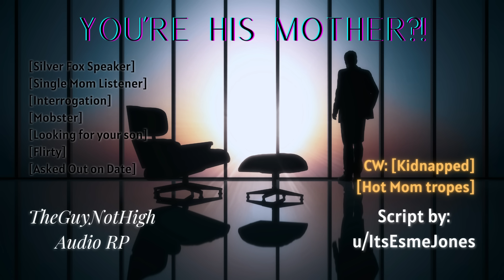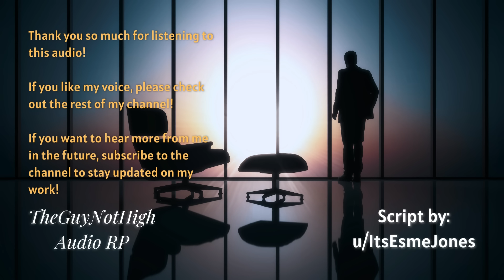[M4F] You're His Mother? [Enemies to Lovers] [Silver Fox Speaker] [Single Mom Listener] [Asking Out]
CW: [Kidnapped] [Hot Mom Tropes]

From the Author:
Context: You were just trying to get in touch with your son, whose been missing for weeks now when you were taken from your home by an unknown assailant. Seems your son might be in with a bad crowd... one of whom appears to be quite the silver fox.

Danny really screwed the pooch and somehow got his mom a date with his old boss. Maybe it wasn't worth the money after all?

Ok, so this one made me smile when I read it. A real polite and suave character. Also features the listener as the firecracker of a single mom! Don't be afraid to let me know what you think of the performance. I'd like to know what you all notice in these audios.

Script is by u/ItsEsmeJones
It can be found on the r/ASMRScriptHaven

Full tags and original title from the author:
[M4F] Something About Your Mom [Enemies to Lovers?][Silver Fox Mobster Speaker][Mother Listener][Mistaken Identity][Mean]to[Flirting][Concerned/Caring][Comfort][Asking Out][Crush][Hot Mom Tropes][CW: Doing Your Mom Implications]

SFX from Freesound.org and me
-"Whiskey.wav" by FunkApache
-"chair2.wav" by lezaarth
-"Buzzing Light.wav" by JonathanTremblay
-"chair squeaking" by Katsuhira
-"Wooden Chair - pull up a chair fx (lift, scoot, placement)" by rodincoil
-"Footsteps_Walk.wav" by Nox_Sound
-"Pouring Glass of Wine from Bottle" by nebulousflynn
-"Phone call outgoing" by elliott.klein
-"Fabric: Sitting down and Standing up (On Bed)" by Sheyvan
-"Lighter.mp3" by SomeoneCool15
-"Foley Fight Moves Struggling" by leonelmail
-Glass Set Down by Me
-Android Unlock by Me